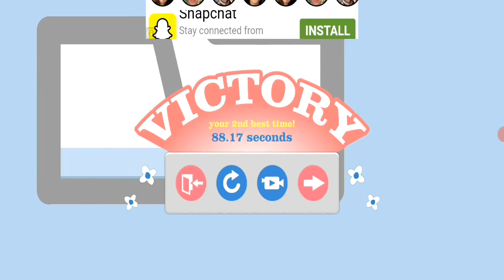When NOOB plays happy Wheels for 1st time, inspired by Mythpat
when NOOB plays happy Wheels for 1st time

In this video u will see that how I am playing Happy Wheels